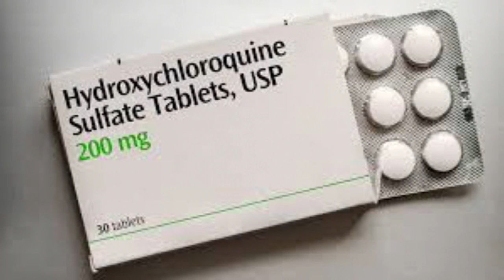DNA:04-JUN-20:Latest:BreakingNewsUpdates all over the world:India:Turkey:Gulf:Europe:Asia:Bangla